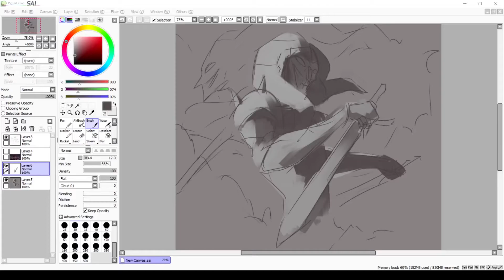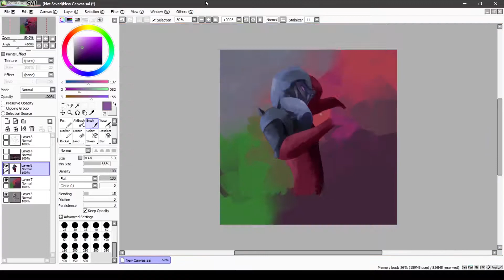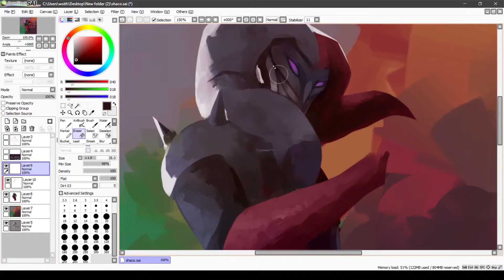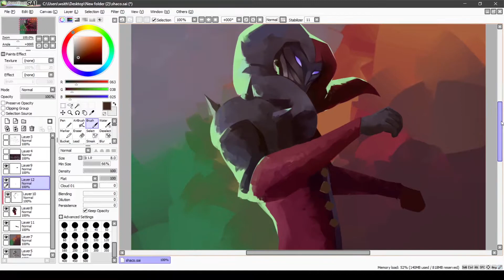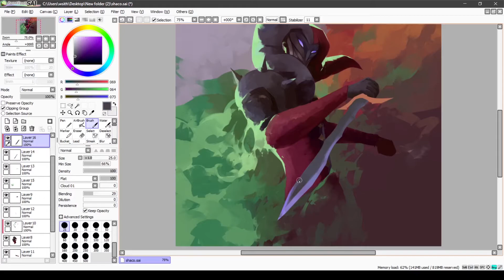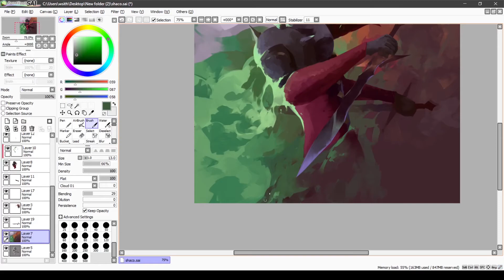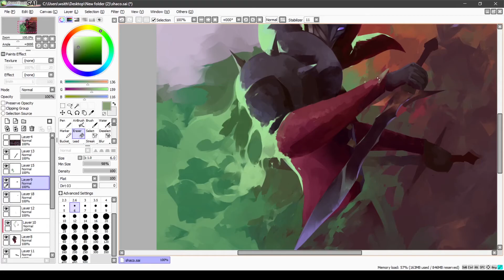Shaco Speed Paint - League of Legends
Hi everyone,
I want to post more frequently on this channel, so I'm going to upload some no-audio speed paints for a bit as a new format.